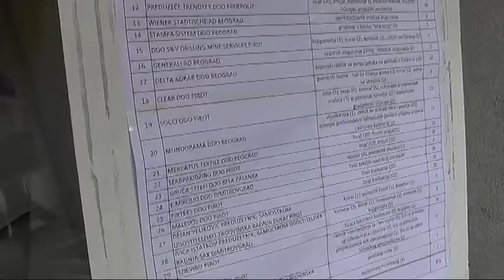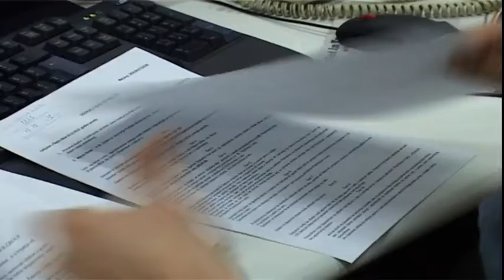SAJAM ZAPOŠLJAVANJA U ČETVRTAK